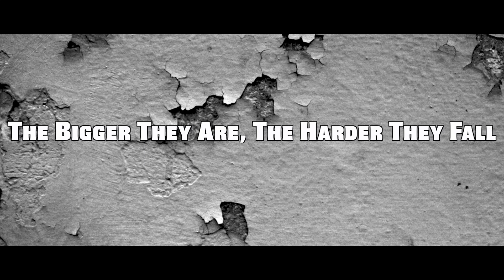The Bigger They Are The Harder They Fall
When some kids are picked on, it causes other kids to be picked on.

Created by Augustin Huffman
Andrew Huffman as the Little Kid
Jonathon Huffman as the Medium Kid
Augustin Huffman as the Big Kid

Follow me @augustinhuffman on Twitter and Instagram.